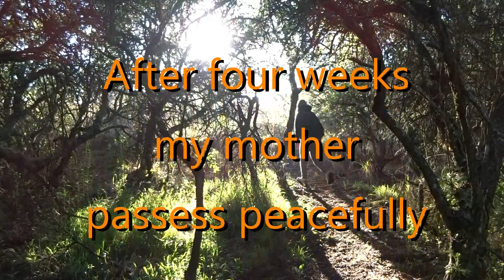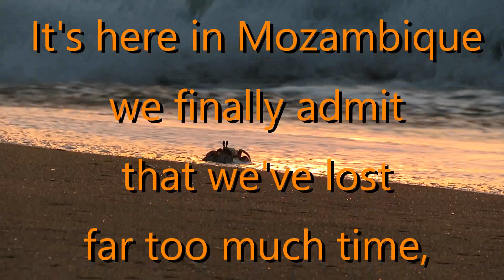#24 Why sadly the South Africa to Ethiopia trip is cut short ~ Safari 2018-2019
It was in Lusaka, Zambia where we got the word. My 91 year old mother's heart was failing. It was time to return to South Africa. After that we'd be heading north again... so we thought.